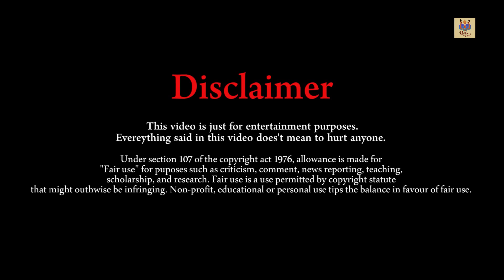Sajnaji Vari Vari - Dance Cover | Honeymoon Travels Pvt. Ltd | Kay Kay Menon,Raima || Rhythm of Soul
This song makes us dance even after so long right! So I thought to make a Dance Cover of this lovely catchy music piece. Hope you all like it.

Dance Form : Bollywood

Song credit -

Song : Sajanaji Vari Vari
Movie : Honeymoon Travels Pvt. Ltd.
Singer : Sunidhi Chauhan, Shekhar Ravjiani
Star Cast : Kay Kay Menon, Raima Sen, Boman Irani, Shabana Azmi & Others
Music Director : Vishal Dadlani, Shekhar Ravjiani
Lyrics : Javed Akhtar
Music Label : T-Series

Song - Sajanji Vaari Vaari
Artist - Sunidhi Chauhan, Shekhar Ravjiani
Album - Honeymoon Travels Pvt. Ltd.
Licensed to YouTube by - Tseries Music (on behalf of T-Series); UMPI, TSeries Publishing, BMI - Broadcast Music Inc., LatinAutorPerf, UMPG Publishing, and 5 Music Rights Societies